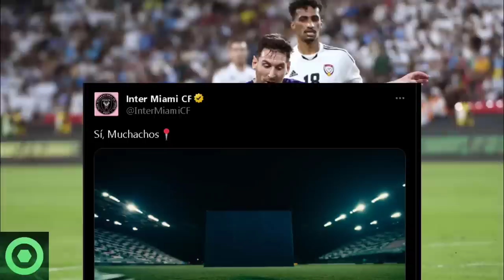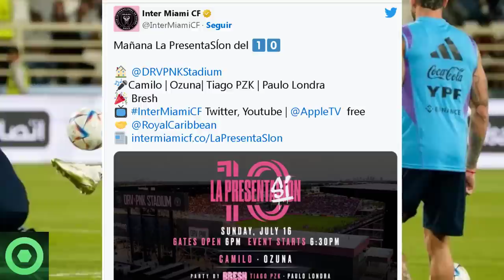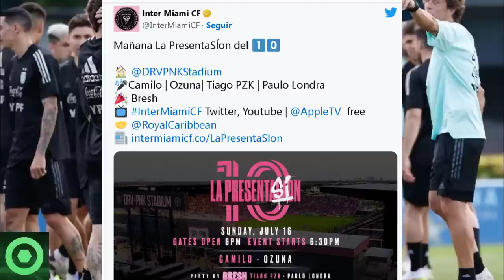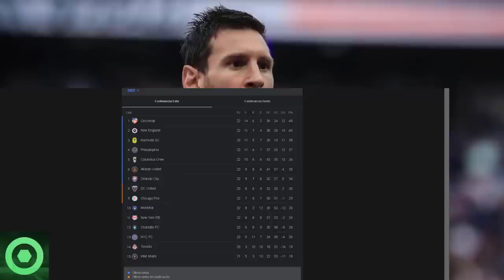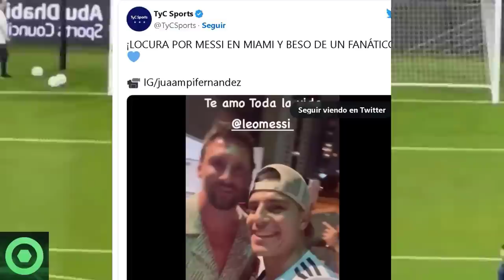🔥¡CAUTIVADOR! 🔥 LEO MESSI Conmueve Al Planeta Con Un Anuncio Impactante Y Lleno De Emociones🔴